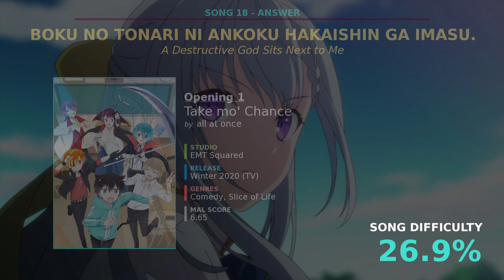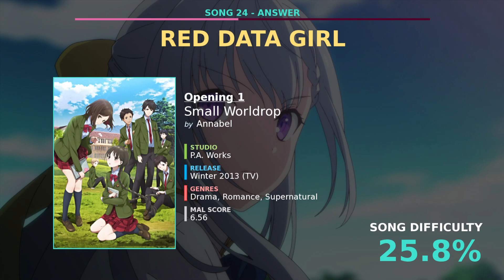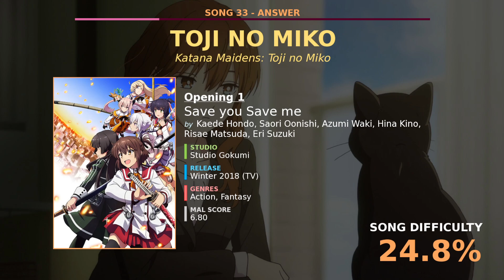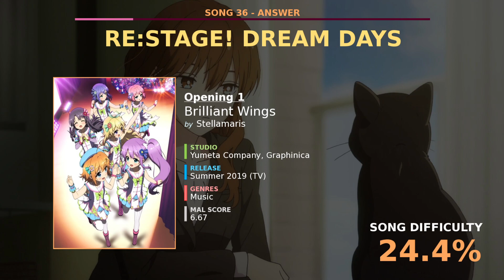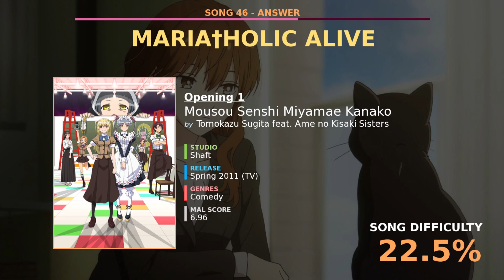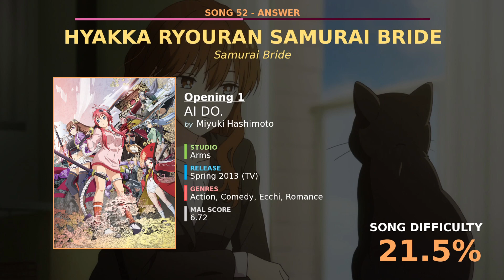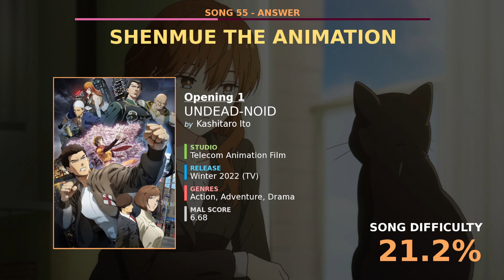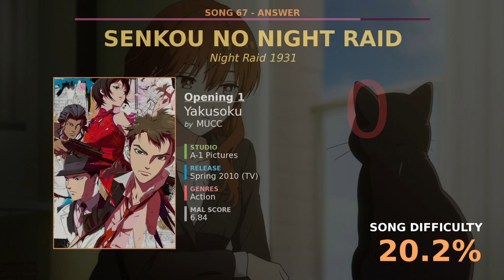ANIME OPENING QUIZ: OTAKU Level Challenge! 🎶 【Are you smart enough? – 110 SONGS】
can you guess anime openings that only 15-30% of people know?
(no the other one, not the jinaxel one or the paperyoshi one)

Come stalk me on MAL!! (dont actually /o\)

and are based on the last 8 plays of all level 100+ players as of release.
Difficulty categories (i.e. easy, medium, advanced etc.)
may not reflect the same ranges as used in the game.
Genres, release dates, types, studios, titles etc. are sourced from a
combination of MyAnimeList, AniList, AnimeNewsNetwork and AMQ.